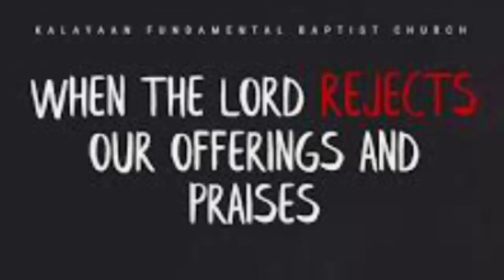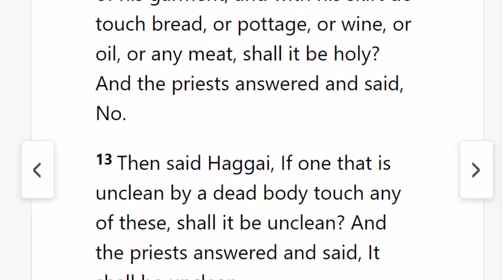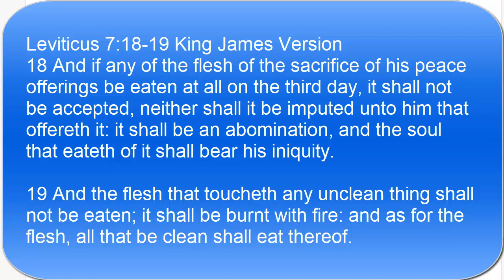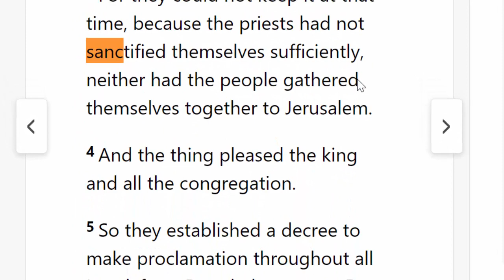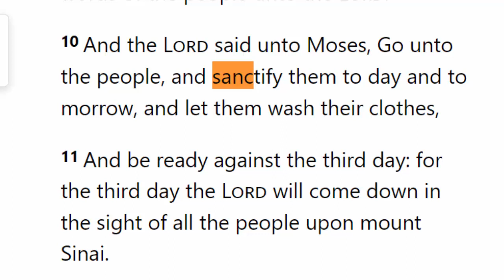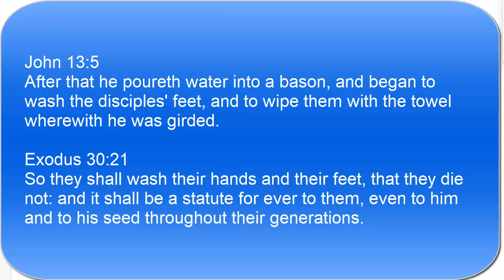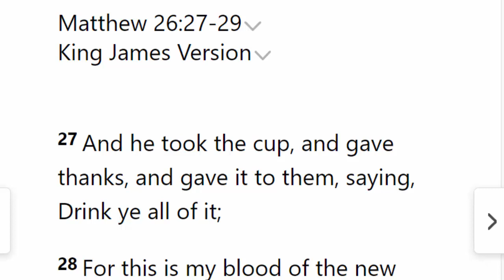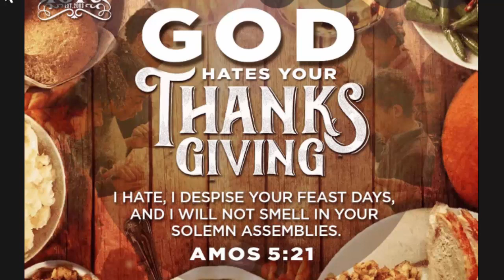This Is Why Our Father God Hates & Despises Our Feasts And Offerings? What Can We Do To Correct Them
In Amos chapter 5 we learned that our Father hates and despises our feast days. In this video we discuss why that is and what we can do to fix the problems so that our offerings can be accepted.